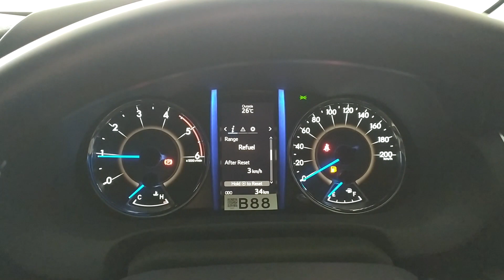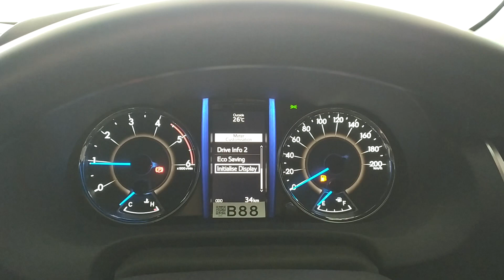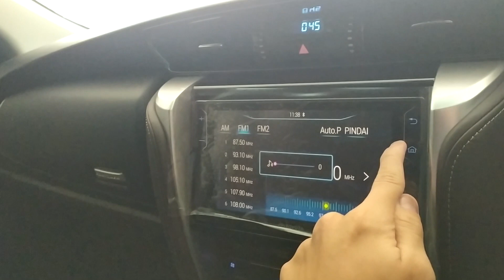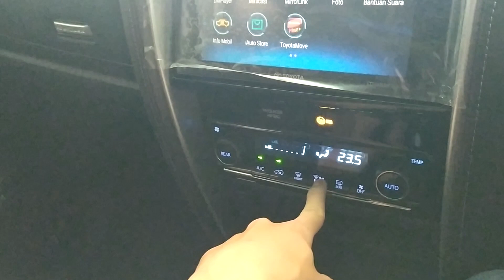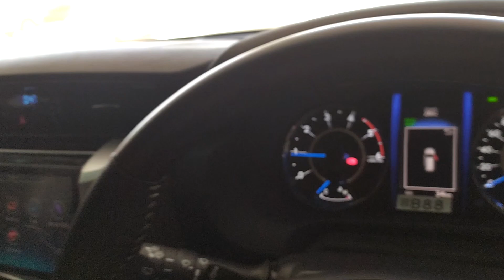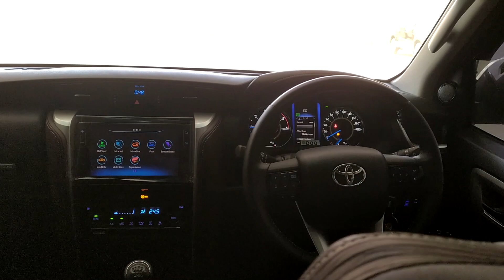Toyota Fortuner 4x2 G M/T Improvement review - Indonesia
Untuk pemesanan Toyota Wilayah Bandung dan sekitarnya bisa menghubungi Frans Tobing di 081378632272 (SMS/WA)

AUTO2000 Suci - Bandung
PHH Mustofa No. 6 - Bandung
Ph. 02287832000